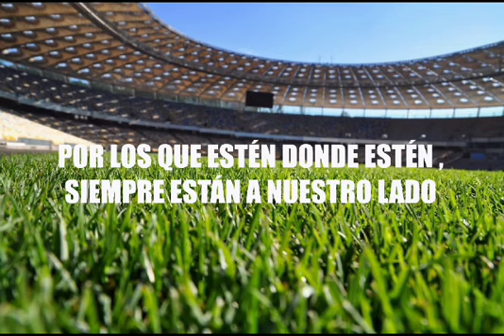FINAL - Martes 27 de Junio - 20:00h.